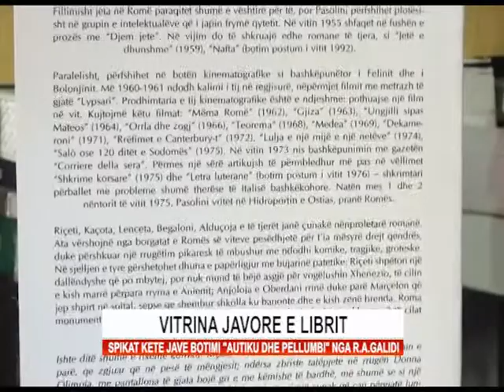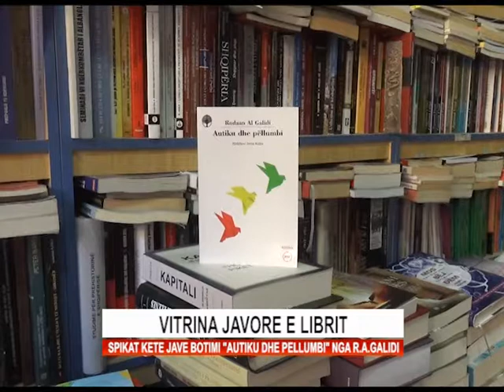VITRINA JAVORE E LIBRIT